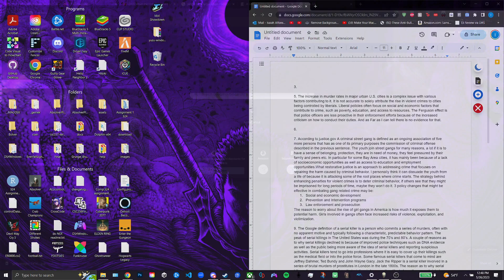Cawfee League +2 Round 4 - Gemek Vs. R3d_Rain